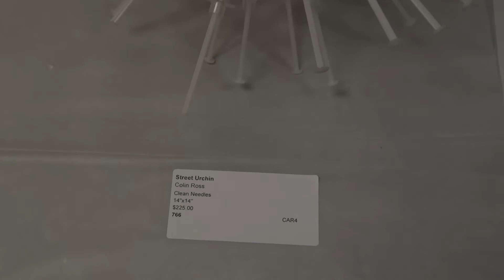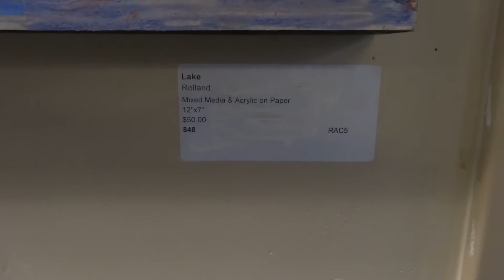Art Show - Coast Resource Centre 2012 in Vancouver BC Canada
visits the Coast Resource Centre in downtown Vancouver BC Canada for their 2012 Art Show and Sale.

Thank you to all the artists, staff, and volunteers for sharing your time, energy, and artistic creativity.

For more videos about Vancouver BC Canada please visit my

Thanks!
Geoff

Notes:
Recorded on a Sony Cybershot DSC-HX30v and edited with Adobe Premiere Pro CS5.5 on a Windows 7 Dell PC (Intel i7 and USB 3.0 for a faster workflow).